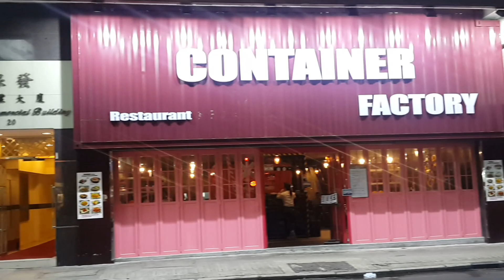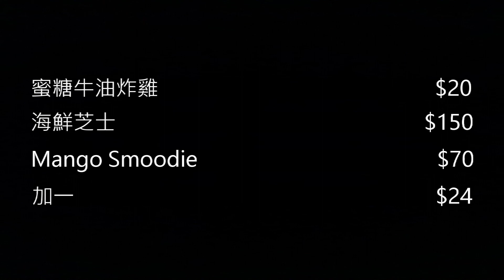[Poor travel香港] (限時) $20蚊雞？蜂蜜牛油炸雞！超大份啊～ 中秋節快樂！ 尖沙咀Container Factory (已結業)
(想了解詳細資料及地址請打開我～)
祝大家中秋節快樂啊！！！最近搵到好多限時既優惠～好怕太遲出無左優惠，所以今日要去試埋呢個好正既「$20 蜜糖牛油炸雞」！好飽啊！應該兩個人點都食吾得晒咖啦～打左包雖然吾太環保...但我地係吾會浪費既！(去地獄要食番咖XD)今晚睇野慢慢食~~~

優惠去到9月18日，只需要LIKE+SHARE佢地個專頁同打電話預約，需另加任何一樣食物才可使用呢個優惠咖，網址：
(*如果BOOK吾到都吾怕，岩岩睇到佢地個專頁又有個新既優惠啦!!WOOHOO~)

---有關資料---
(已結業) Container Factory Restaurant & Bar
地址 ﹕ 尖沙咀柯士甸路20號地舖
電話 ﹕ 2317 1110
營業時間 ﹕ 星期一至六: 12:00 - 04:00
                   星期日: 12:00 - 00:00